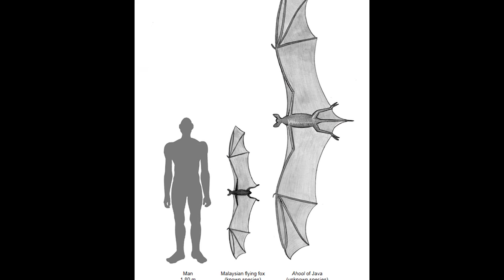Ahool - O Primata-Morcego Gigante da Ilha de Java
O Ahool, também conhecido como “Athol” é uma criatura que se diz habitar nas partes mais profundas das florestas da ilha de Java. Dizem que essa criatura se parece com um morcego gigante ou um macaco com asas. Possui um rosto parecido com o de um chipanzé, com alguns traços de morcegos. Possui focinho longo, asas grandes avermelhadas e uma crista longa e fina. Seu corpo é coberto de pelo cinza e seus antebraços são armados com grandes garras, além disso, em seu rosto, dizem que existem olhos grandes e negros.
Se diz que o Ahool possui asas que juntas, somam de 3 a 4 metros de largura. Se alimentaria de animais de diferentes tamanhos que habitam onde essas criaturas vivem. Além disso, peixes grandes são geralmente relatados como sendo um de seus alimentos prediletos.
Dizem que essas criaturas atacam humanos, não para se alimentar, mas para defender seus territórios, caso esses o invadam, pois dizem que os Ahools são extremamente territoriais e agressivos, matando pessoas com suas garras grandes e afiadas, principalmente se o ataque for durante a noite.
O nome do Ahool viria justamente dos gritos aterrorizantes que essas criaturas emitem durante a noite, que se assemelham a “Ahooooooool”.
Mas nem só em florestas essas criaturas vivem, dizem que elas podem ser encontradas também em montanhas. Só é extremamente difícil de encontrá-la, por ser muito rara. Apesar disso, um naturalista teria visto a criatura duas vezes, em 1925 e 1927, em uma delas ela teria voado diretamente sobre a cabeça dele. Esse é considerada o principal encontro com essa criatura, ao menos entre os encontros em que houve um sobrevivente para contar a história.
Há quem diga que o rosto dessa criatura não só lembraria o de um primata, como seria idêntico a de um ser humano. Além disso, algumas pessoas dizem que eles teria pés que apontam para trás.
Céticos tentam explicar esses encontros com o Ahool dizendo que seriam na verdade um tipo de morcego desconhecido da ciência, talvez um morcego gigante. Já outros, nem tão céticos, dizem que seria um primata voador desconhecido da ciência ou até mesmo um pterossauro, um dinossauro voador extinto.

Todas os direitos das imagens desse vídeo pertencem aos seus respectivos donos e criadores, usado para uso educacional. Caso você seja dono autoral de algumas das imagens, por favor entre em contato comigo, que elas serão devidamente creditadas.